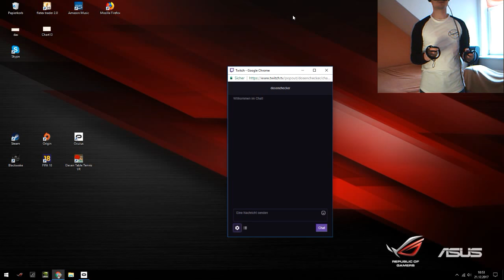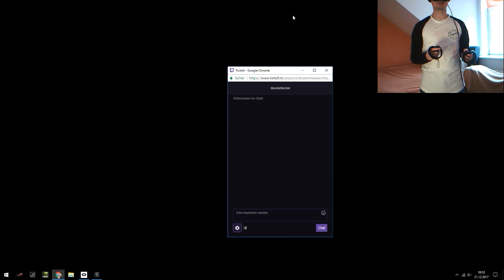Sei nicht so schreckhaft... :D - Oculus Rift Horror [VR]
Sei nicht so schreckhaft - Oculus Rift Horror mit Dreadhalls [VR] -- Watch live